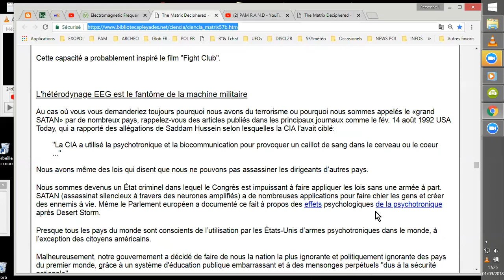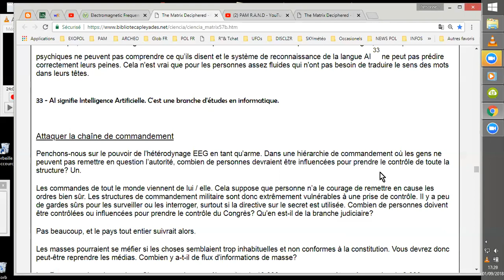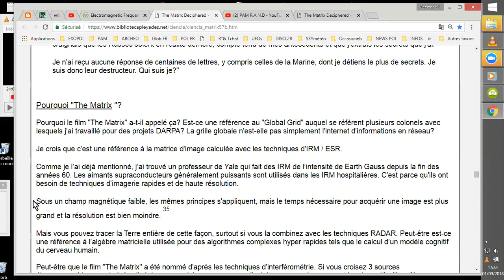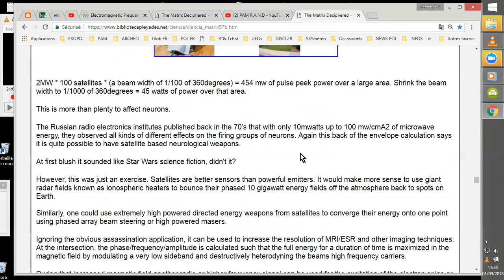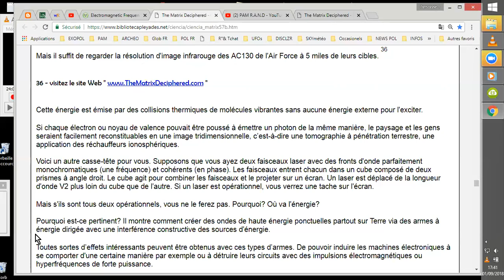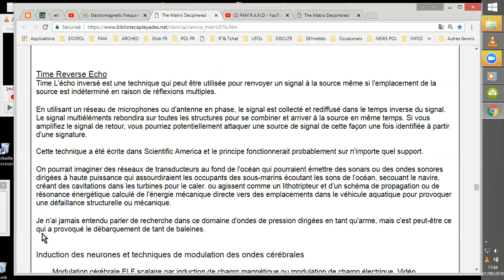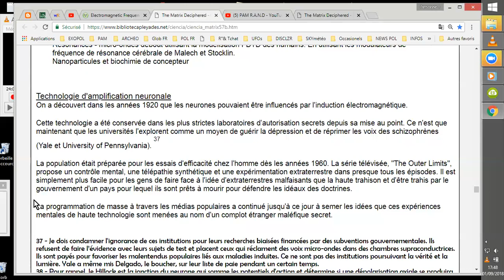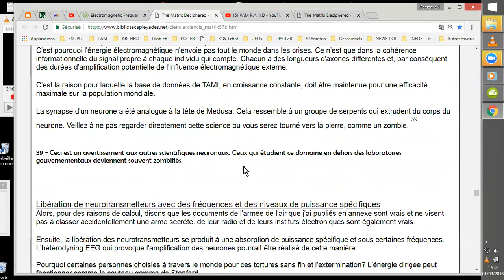#016 LA MATRICE DECHIFFREE de R. DUNCAN 2°V PAM2/3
Suite de la lecture de "LA MATRICE DéCHIFFRéE",  de Robert DUNCAN